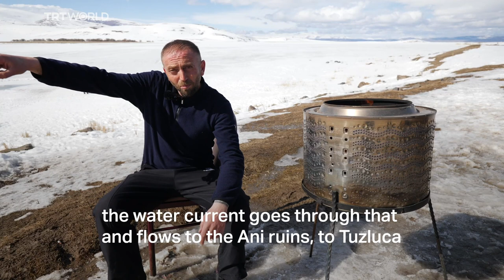Lake Cildir - The Story of the Frozen Lake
Lake Cildir is a winter destination in the Eastern Kars Province of Türkiye. It is known as the biggest frozen lake in the world during winter and therefore attracts tourists from all around the globe.

Volkan Polat is one of the few people who lives by and works at the lake. He not only tells his own story, but also explains how the lake influenced his life.